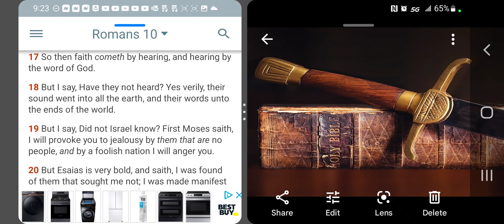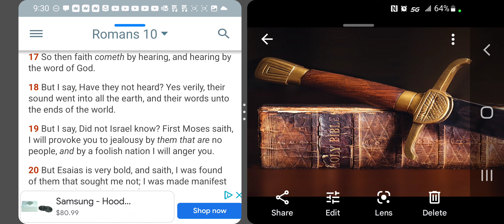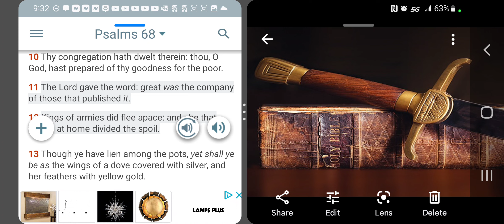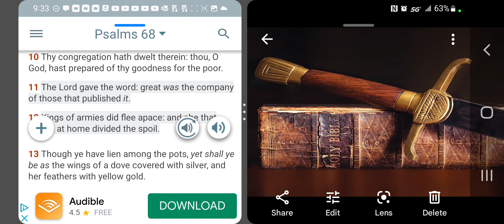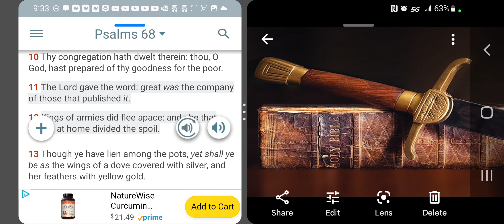RE: SHOW ME GOD